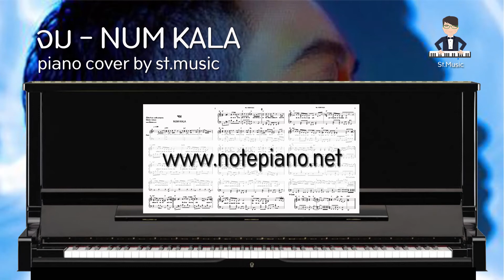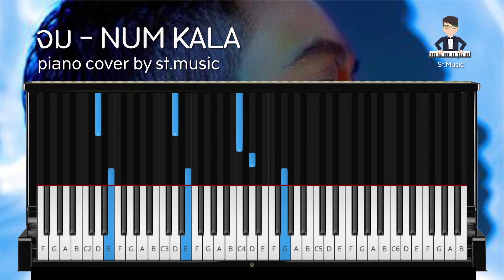[Piano Cover] จม - NUM KALA | โน้ตเปียโน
ดาวน์โหลดไฟล์ pdf ได้ทันทีหลังชำระค่าบริการ

🎹  [Piano Cover] จม - NUM KALA | Piano Sheet Music